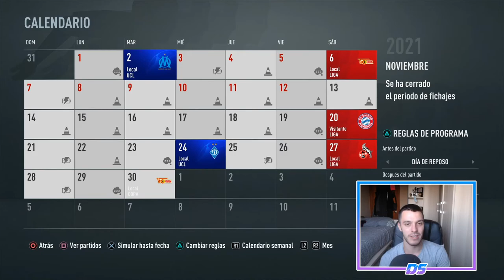FIFA 21 MULTIVERSO | RB LEIPZIG | LA COPA DE LOS SUPLENTES #27